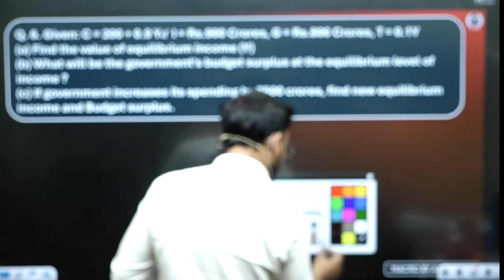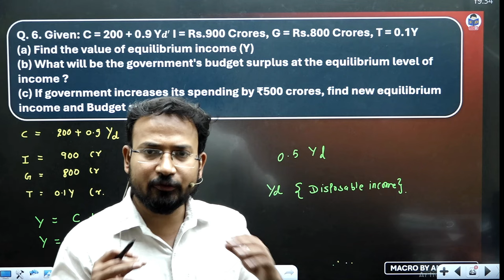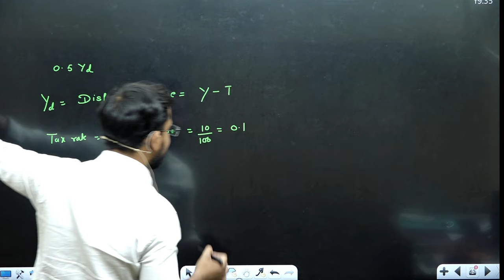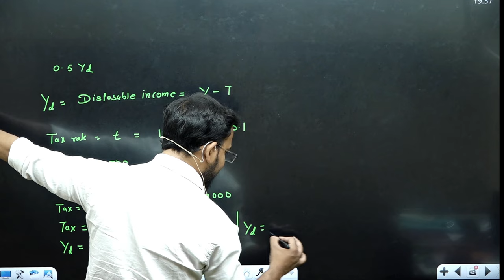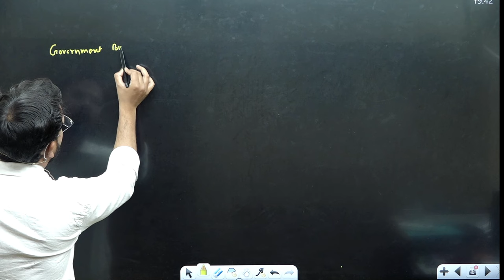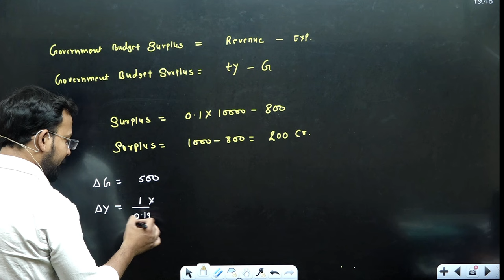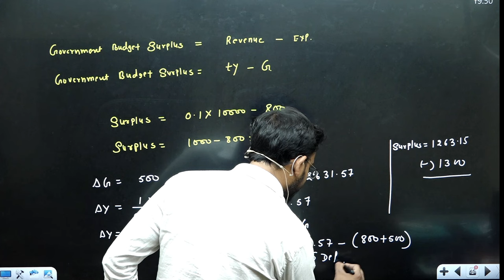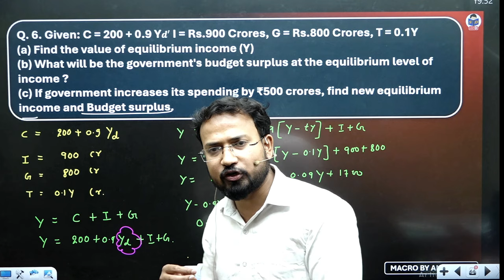Macro economics Important questions | 10 year questions | part 4 | bcom | By Anand Sir